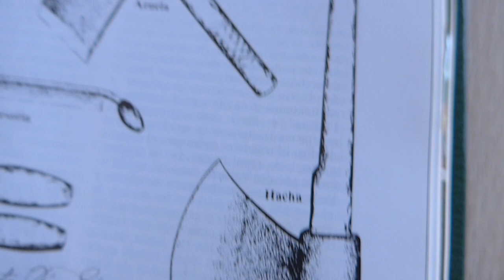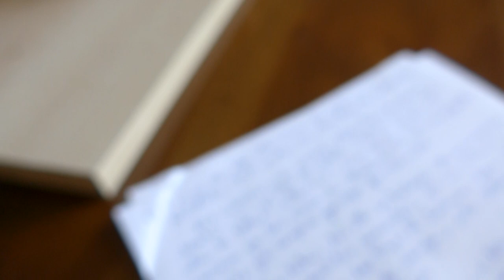Diferencias entre ALBARCAS de Cantabria y MADREÑES de Asturias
Las 8 diferencias básicas que se advierten entre albarcas y madreñes tienen que ver con los siguientes aspectos:
1. El pico (albarcas piconas frente a madreñas chatas).
2. La altura (tarugos frente a tacos de goma).
3. Elaboración artesana frente a fabricación a máquina.
4. Precio.
5. Escarpín frente a zapatilla cerrada.
6. Talón (calcañar frente a calcañu).
7. Ámbito geográfico.
8. Las tallas y los dibujos.

Con este vídeo pretendo ilustrar mediante ejemplos las características que diferencian unas albarcas de Cantabria de unas madreñas asturianas.
De lejos y sin fijarse mucho, pueden parecer el mismo calzado a ojos de gente poco observadora, pero comparando las unas al lado de las otras, algunas diferencias son más que evidentes.